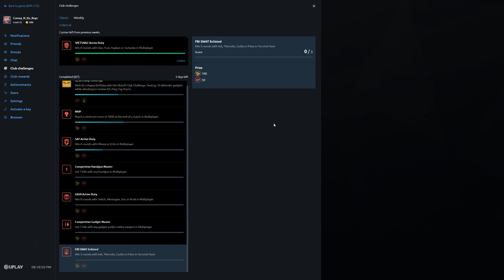Rainbow Six Siege + Part 2634 + Bank TH Classic + Operation Para Bellum pcgaming crew